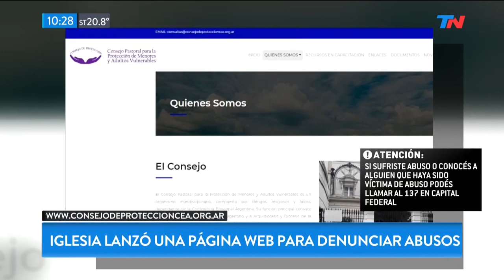La Iglesia lanzó una pagina web para denunciar abusos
Sergio Rubin nos cuenta los detalles del sitio web creado por la Iglesia Católica para denunciar casos de abuso.

Fragmento de "TN Fin de Semana" emitido el Domingo 29 de Septiembre de 2019.